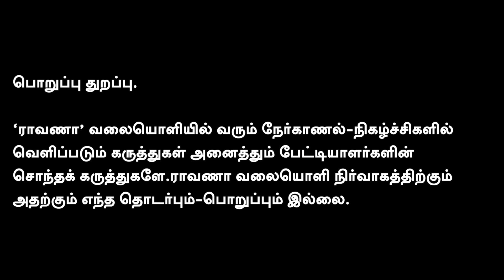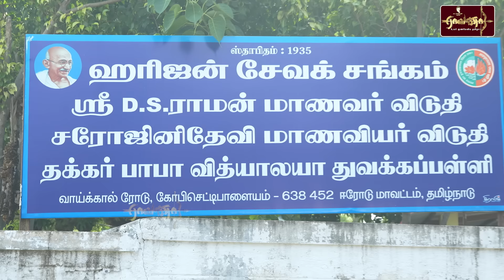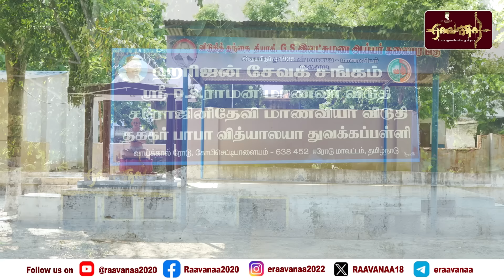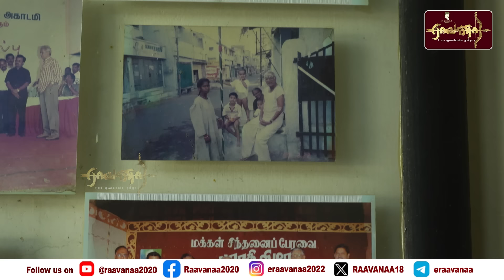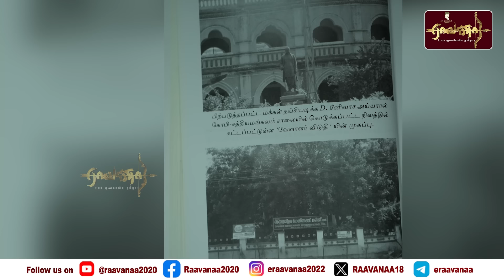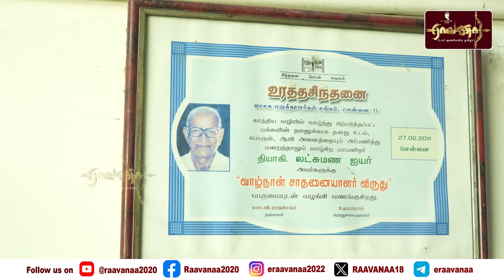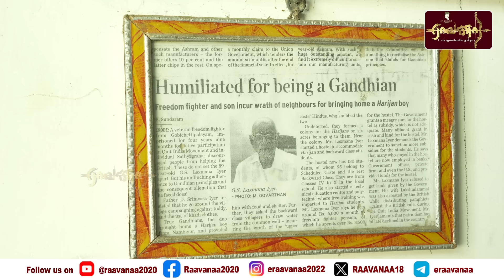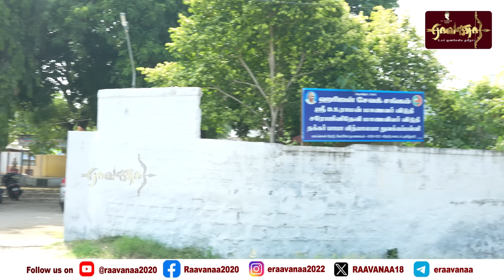வலி நிறைந்த பாதையில் லட்சுமண ஐயர் | பள்ளிக்கூடம் நடத்த பிச்சை எடுத்தார் | கோபிச்செட்டிப்பாளையம்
தந்தை விட்டுச் சென்ற, 'சாதி ஒழிப்பு' பணியில் | பெரியார், அப்பாவை சந்திக்க வருவார் | சுந்தர வடிவேலன் இலட்சுமண ஐயர் மகன்

நமது ராவாணா...

கணக்கு பெயர்: RAAVANAA MEDIA FOUNDATION
வங்கியின் பெயர்: UNION BANK OF INDIA
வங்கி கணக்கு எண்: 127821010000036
IFS Code: UBIN0912786

நன்றி!

என்றும் நட்புடன்,
பா.ஏகலைவன், பத்திரிகையாளர்.